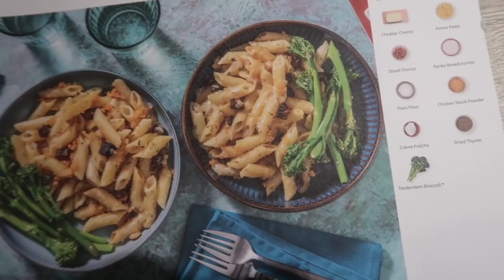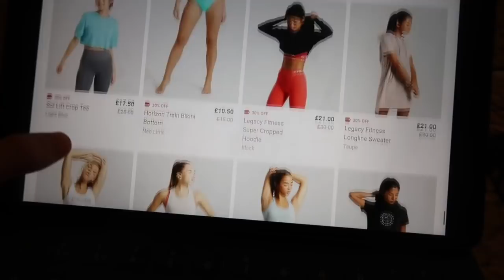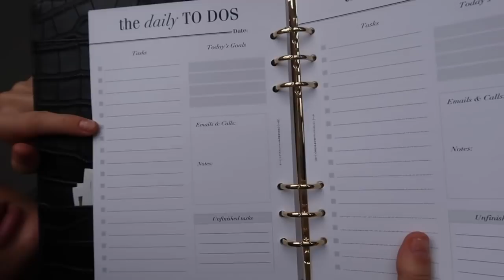A COSY WEEKEND VLOG | Dionne Crowe